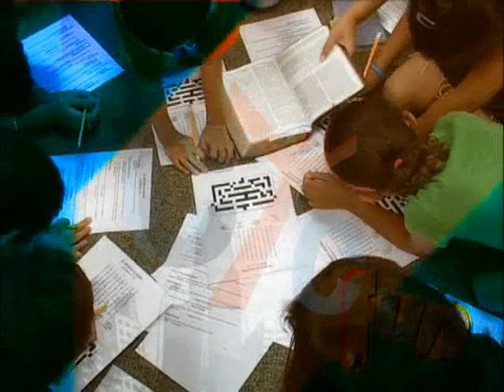Have Fun Eps 7